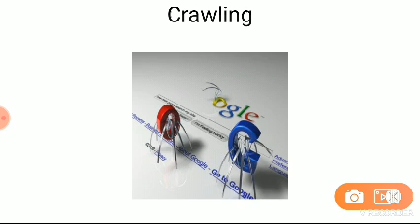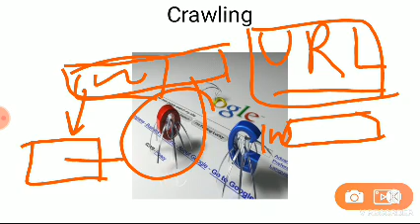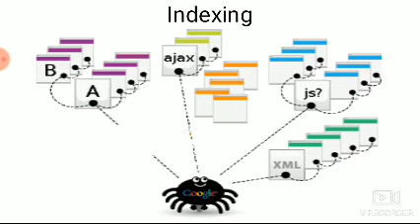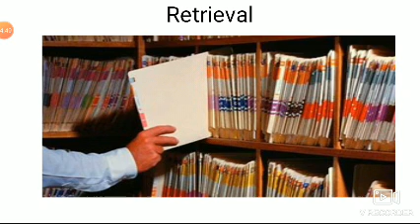How SEO Works#SEO#Search Engine Optimization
SEO stands for 'Search Engine Optimization', which is the process of getting traffic from free, organic, editorial, or natural search results in search engines. It aims to improve your website's position in search results pages. Remember, the higher the website is listed, the more people will see it